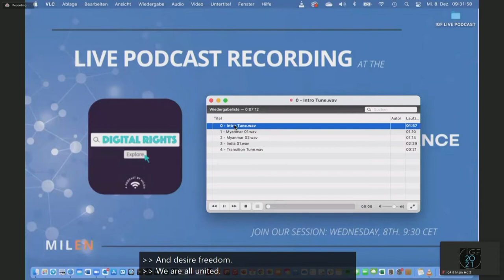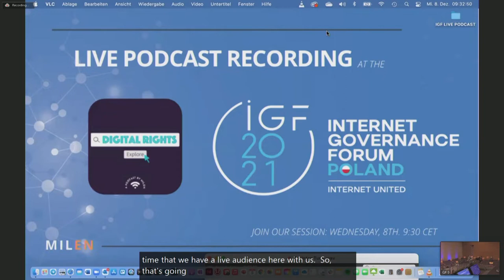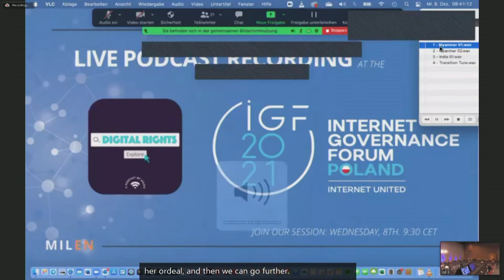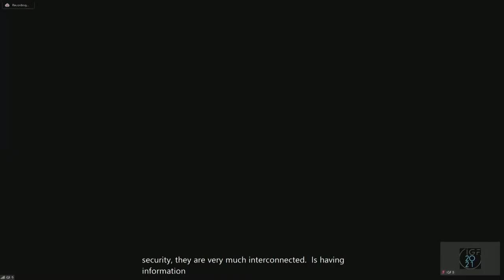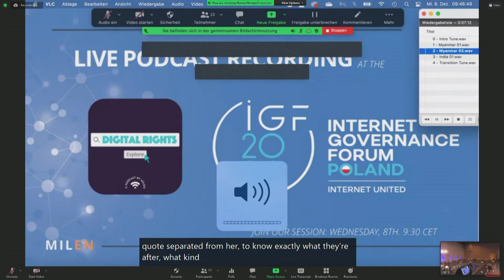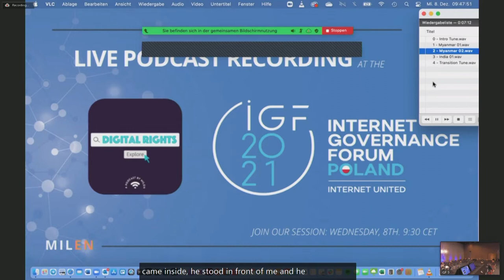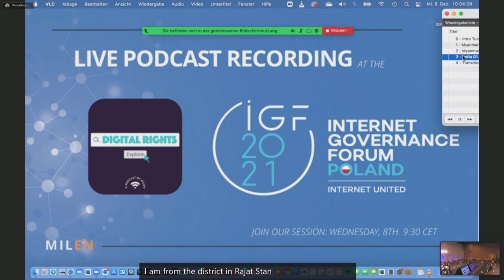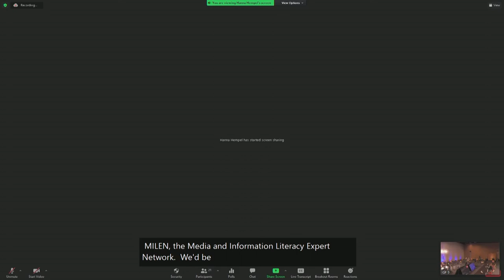IGF 2021 - Day 2 - Ballroom C - TH Internet For All But Privacy For Me Live Podcast